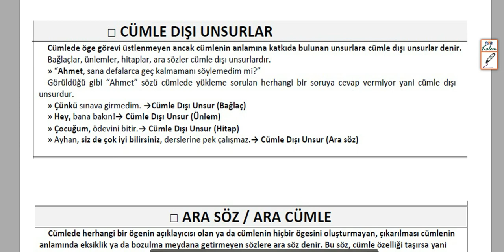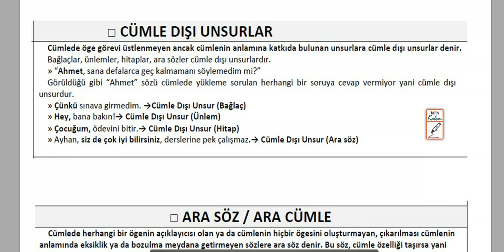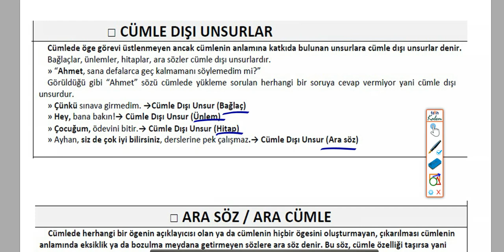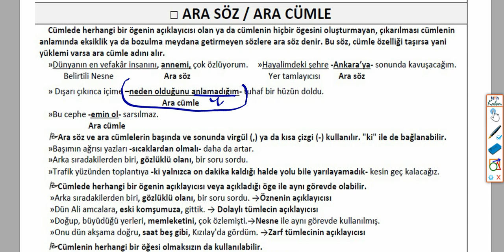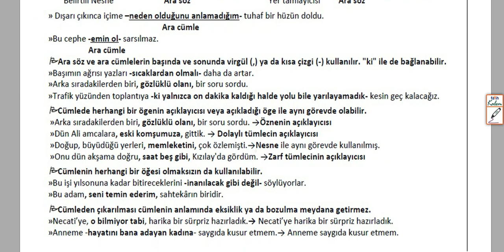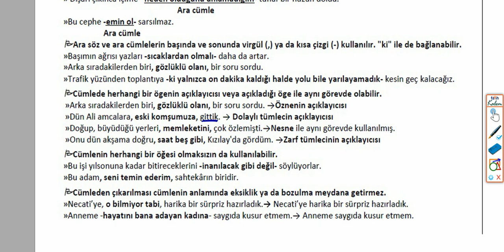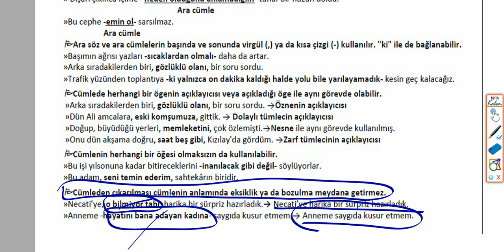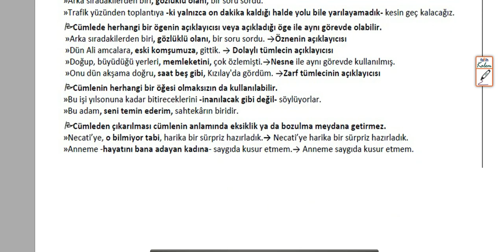8.SINIF TÜRKÇE KONU: ARA SÖZ VE CÜMLE DIŞI UNSURLAR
Ergün Hoca ile Türkçe...